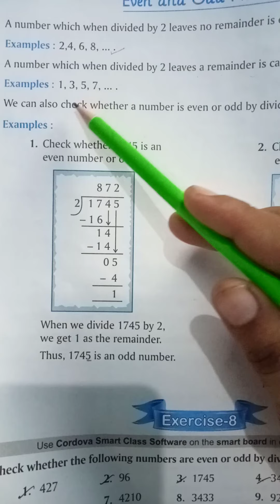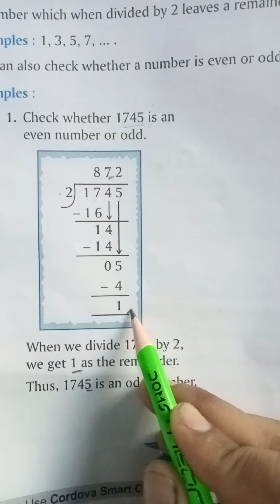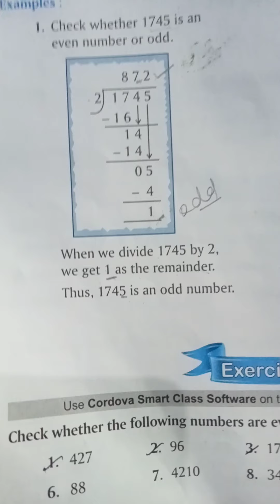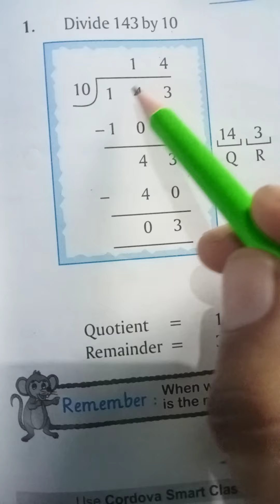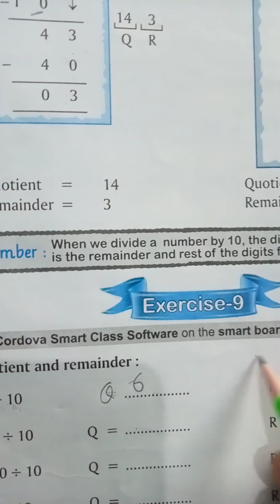Ch-7(Division) Exercise 8,9 Subject-Maths Class-3rd